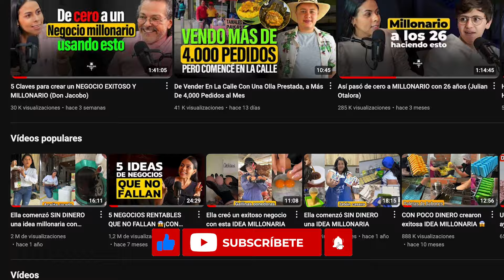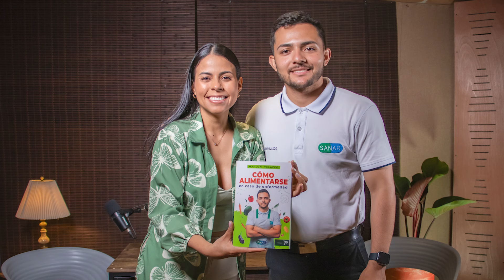Marlon Velasco: La Poderosa Historia Detrás De La Dieta Sanar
Marlon Velasco: La Poderosa Historia Detrás De La Dieta Sanar.  A sus 25 años creó su propio método con el cual ayuda a cientos de pacientes en el mundo. Es además autor del libro "Cómo comer en caso de enfermedad". Aquí nos cuenta de su historia y los secretos descubiertos en su camino como empresario.

Partes del video:
00:00 Bienvenida
02:34 Quién es Marlon Velasco
05:22 Cómo nació la dieta Sanar
10:35 Alimentación para prevenir enfermedades
16:43 Cómo hizo crecer su método
22:09 El modelo de negocio de Sanar
27:35 Mitos sobre la alimentación
30:14 Enfermedades que se pueden evitar
37:12 Escuchar el cuerpo es clave
42:52 La importancia de volver a lo natural
47:36 Los servicios de Marlon
53:35 El papel de Dios en su camino
56:47 Preguntas y respuestas
58:57 Hasta pronto

AQUÍ TE DEJO OTRAS GRANDES HISTORIAS!!